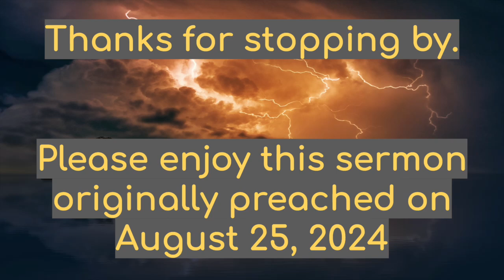Sermon: Luke 20.27-29--August 25, 2024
You know it is going to be a good sermon when it's tied in with classical philosophy. We hope this comes to you as a word of grace.